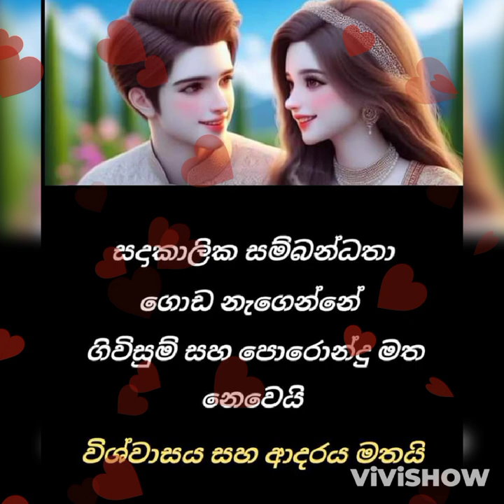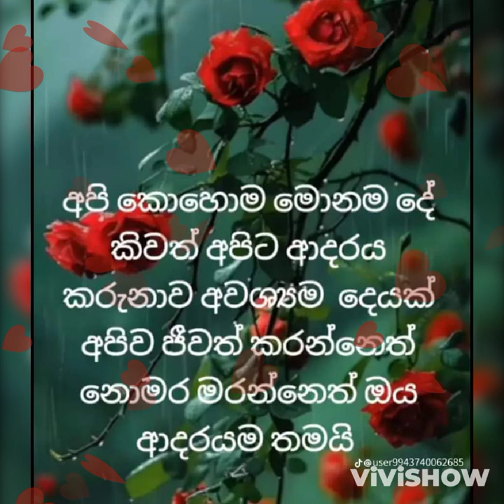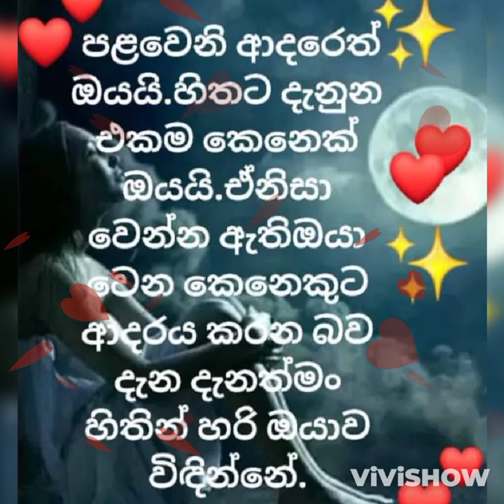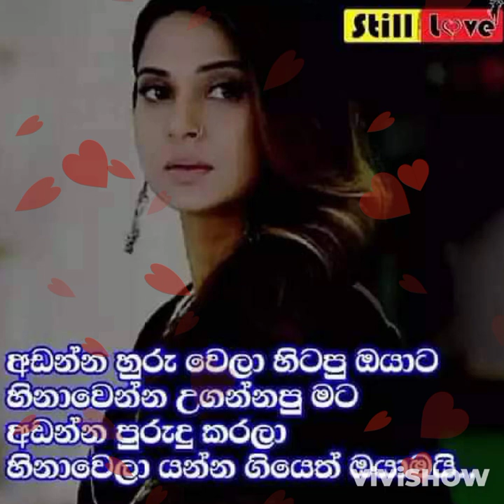හිමිනැති සෙනෙහේ හදවත රන්දා...අසංක ප්‍රියමන්ත පීරීස් මහතාගේ ගීතයක් .💙🎵🎶💙🖤🖤🌹🌹🌹🌹🌹🌹